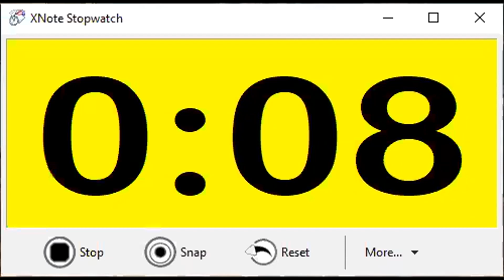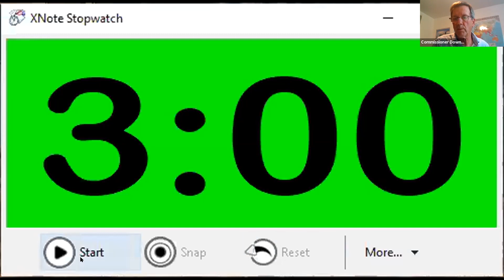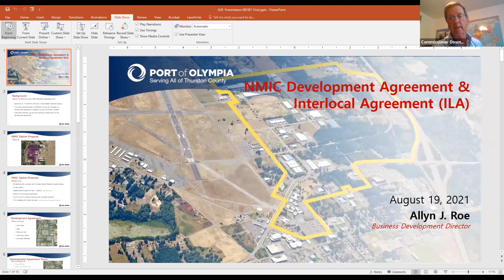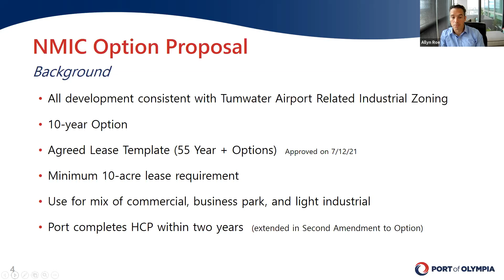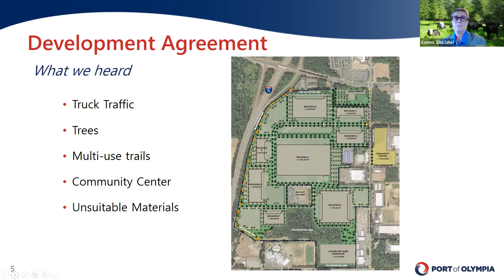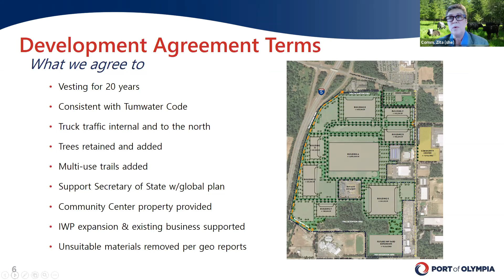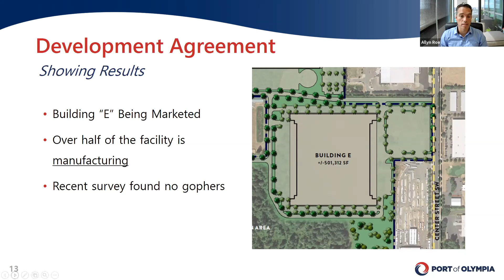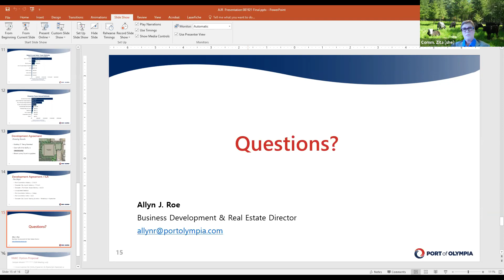August 19, 2021: Special Commission Meeting